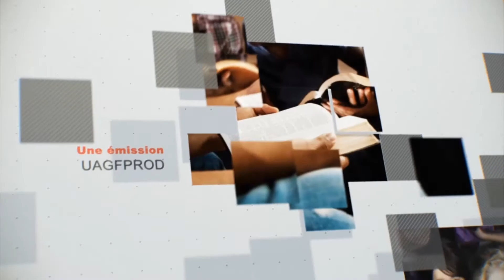Leçon 8 : Questionnaire JA, Sabbat après-midi 17 Février 2018, L’impact de la dîme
L’impact
de la dîme
« Vous savez sûrement que ceux qui sont en fonction dans le temple
reçoivent leur nourriture du temple, et que ceux qui présentent
les sacrifices sur l’autel reçoivent leur part de ces sacrifices.
De même, le Seigneur a ordonné que ceux qui annoncent
la Bonne Nouvelle vivent de cette activité. » (1 Co 9.13,14)
Se donner tout entier
21:1 Jésus, ayant levé les yeux, vit les riches qui mettaient leurs offrandes dans le tronc.
21:2 Il vit aussi une pauvre veuve, qui y mettait deux petites pièces.
21:3 Et il dit: Je vous le dis en vérité, cette pauvre veuve a mis plus que tous les autres;
21:4 car c'est de leur superflu que tous ceux-là ont mis des offrandes dans le tronc, mais elle a mis de son nécessaire, tout ce qu'elle avait pour vivre.
Jennifer, une maman célibataire, avait une petite fille de deux ans du nom de
Mia. Elle travaillait dans une épicerie locale d’une petite ville du Kansas. Qu’est-ce
que l’argent était dur à gagner ! Après avoir payé le loyer et acheté la nourriture, il
ne lui restait pas assez d’argent pour faire le plein d’essence. Comment résoudre ce
problème ?
Comme l’église était non loin de chez elle, ellp s’y rendait à pied le sabbat avec
Mia pour participer à l’Ecole du sabbat et au culte. Un sabbat, au moment de l’of­
frande pendant le culte, on lança un appel à la générosité. Des frères et sœurs afri­
cains avaient besoin d’argent pour construire une église dans leur village. Interpel­
lée, Jennifer pria à ce sujet puis ouvrit sa Bible à Luc 21.1-4. Elle n’arrivait pas à
croire ce que la pauvre veuve avait fait. Quel exemple de renoncement !
Jennifer se souvint que le pasteur avait parlé de la dîme dans ses sermons. La
dîme ? Comment pourrait-elle se le permettre ? Elle avait à peine de quoi manger !
« Seigneur, dit-elle, je te demande de me donner la foi. Aujourd’hui, je vais donner
la dîme avec l’argent de mon épicerie. Je t’en prie, aide-moi à trouver un moyen
d’acheter de quoi manger et de payer mon essence ! Amen. »
Ce sabbat-là, Jennifer donna sa dîme à Dieu. Ses poches étaient vides, mainte­
nant. Mais le lundi suivant, elle reçut un appel de son employeur. Il lui offrait un
poste de gestionnaire ! Du coup, son salaire passa à plus du double, de sorte qu’elle
eut de quoi payer la nourriture, l’essence, et put même faire des économies !
Etes-vous dans la même situation que Jennifer ? Avez-vous le sentiment qu’en
donnant la dîme, vous avez tout donné ? Craignez-vous de ne pouvoir suffire à vos
besoins en payant le dixième de votre revenu ? Que veut réellement dire payer sa
dîme, et quel en est le but.? Comment Dieu vous bénira-t-il en retour, et en quoi la
foi est-elle concernée ?
(2) Dans la leçon de cette semaine, nous découvrirons l’objectif de la dîme, ce
qu’est sa mission, ce qu’est la maison du trésor, et le rapport entre la dîme et le salut
par la foi.